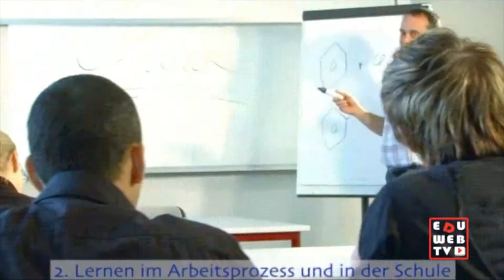Piazza Affari con il Tedesco